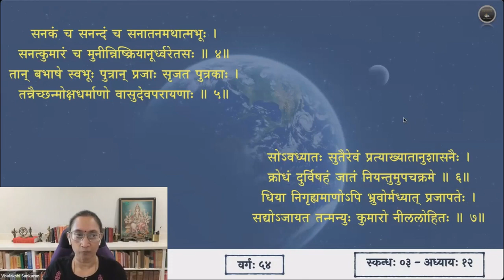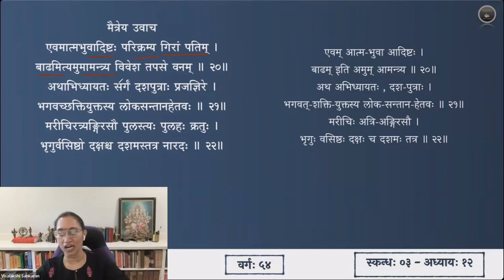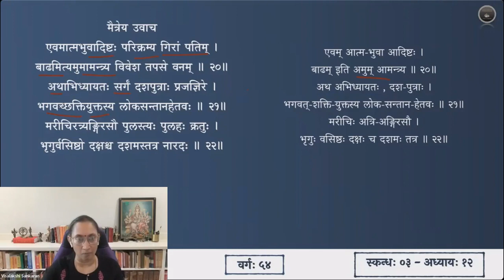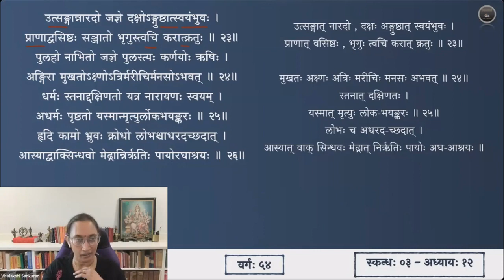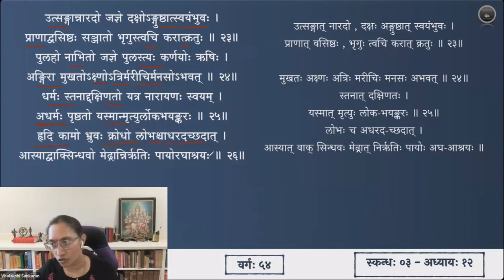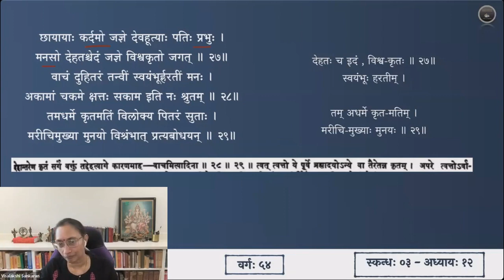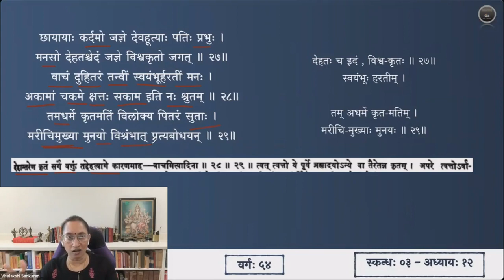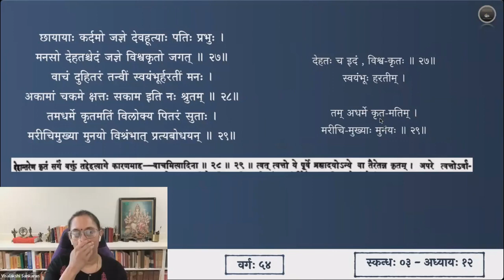श्रीमद्भागवतम् — भावार्थदीपिका — Skanda 03 — Chapter 12 — Slokas 8-29 — Session 54